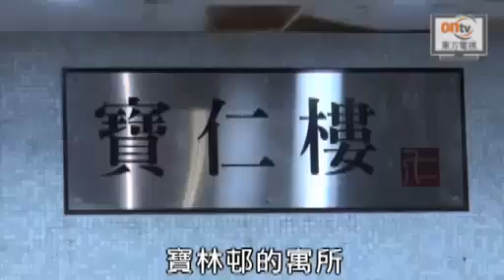將軍澳夫婦遭淋鏹案 警方閃電拉人